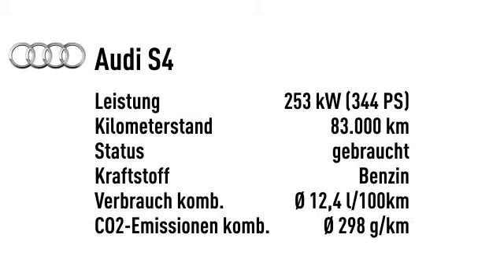Audi S4 Lim. 4.2 quattro*DTM- EDITION*TOP ZUSTAND*